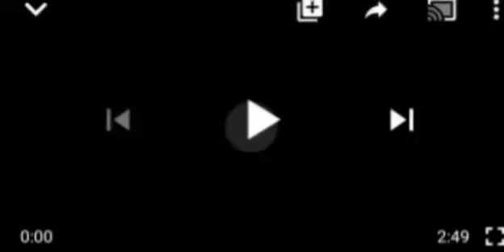ÃÑGRY REAÇTIØNS AS SOWORE REVEALS WHAT MAY HAPPEN ON OCTOBER 1ST.! SEE FOR YOUR SELF...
Nigerian# Sowore